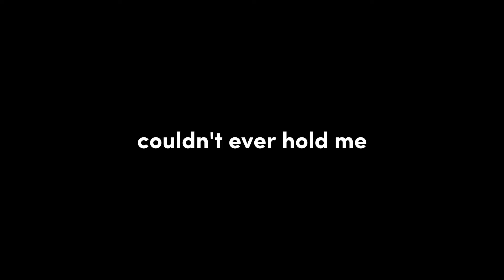sapientdream - past lives (overlay)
Hii guys
My name is Haikal

artist:sapientdream

Lyrics:
Past lives
couldn't ever come
between us
sometimes the dreamers
finally wake up
don't wake me
i'm not dreamin'
don't wake me
i'm not dreamin'
Past lives
couldn't ever hold me
down lost love
is sweeter when
it's finally found
i've got
the strangest feelin'
this isn't our
first time around